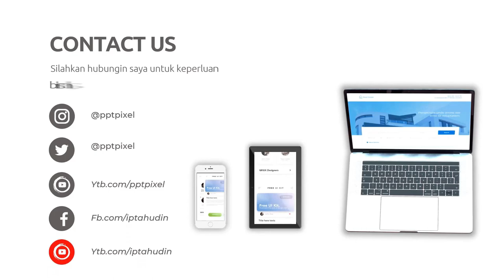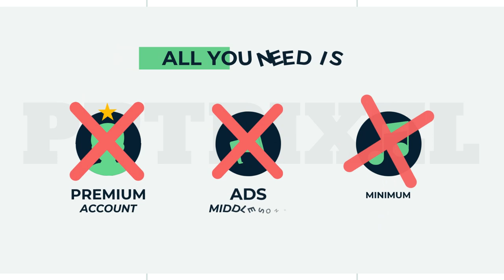Jasa Edit Desain Slide Presentasi Powerpoint Profesional, Mahasiswi di Jl. Kedoya Raya, Pondok Cina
Jasa Edit Desain Slide Presentasi Powerpoint Profesional, Mahasiswi di Jl. Kedoya Raya, Pondok Cina atau